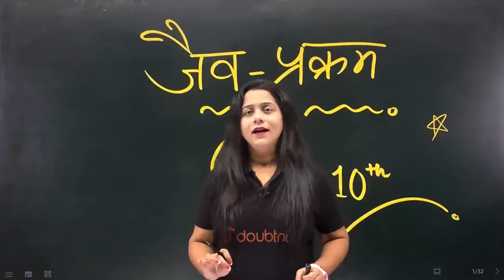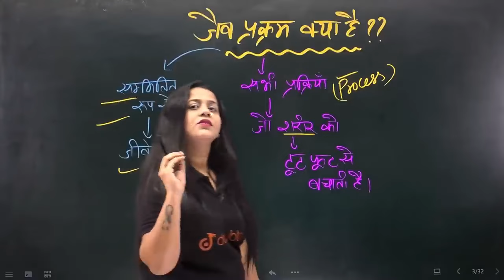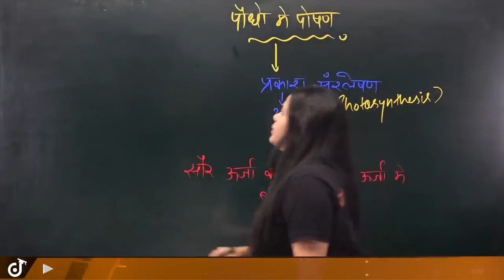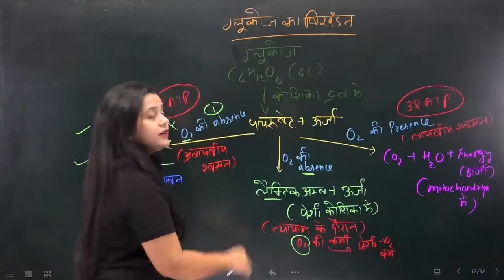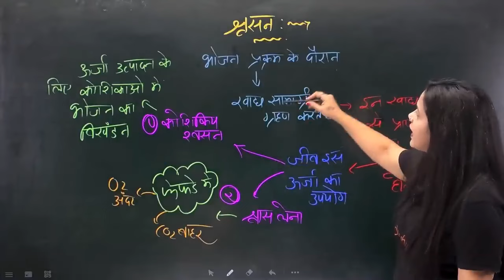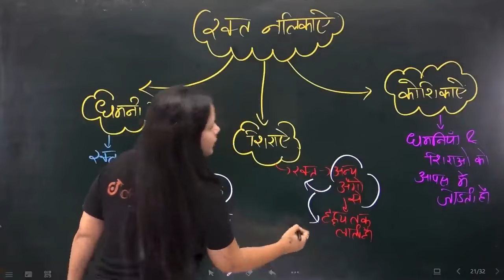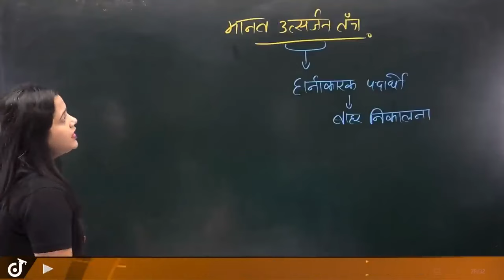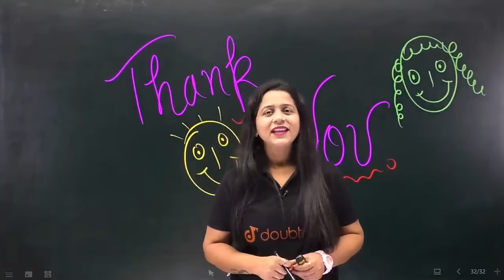Complete Life Processes in 20 Minute 🔥 One Shot जैव प्रक्रम Class 10th Science